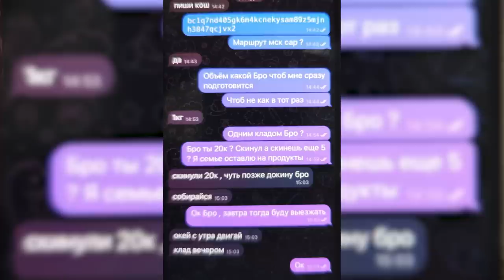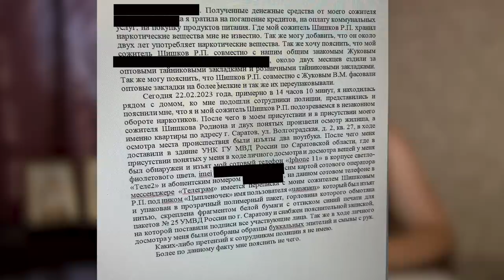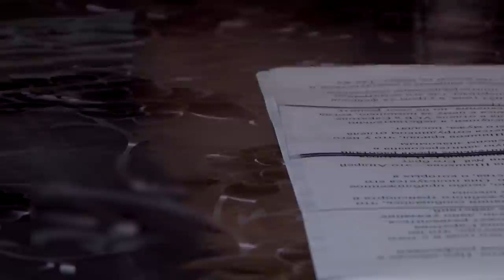В Саратове жена полицейского просит главу СК и генпрокурора о срочной помощи